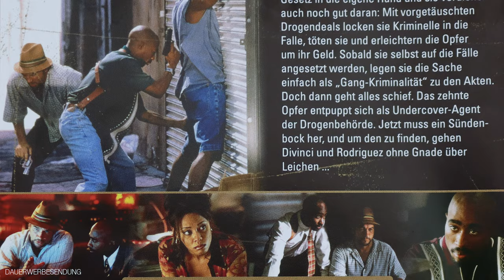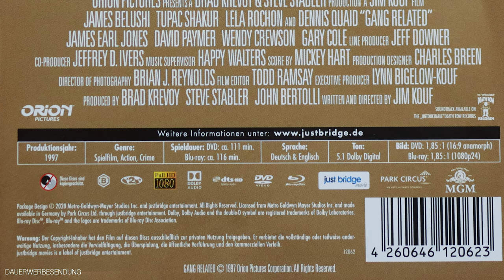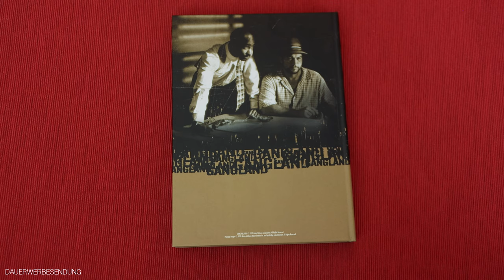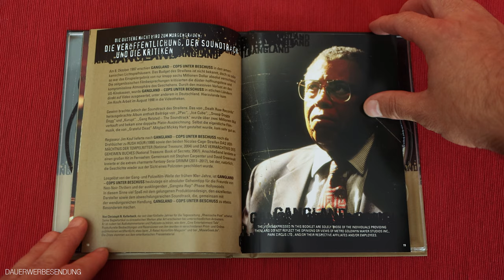GANGLAND || MEDIABOOK UNBOXING || FILMKRITIK [4K]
Gangland ( Gang Related - 1997 ) mit James Belushi & Tupac Shakur im Blu-Ray Mediabook von Just Bridge inklusive Review / Filmkritik

⭐️das Mediabook bei Amazon kaufen:

▬ VIDEO EQUIPMENT ▬▬▬▬▬▬▬▬▬▬▬▬

⭐️Objektiv: Canon 50 mm f/1.2
⭐️Kamera 2: Canon EOS M6 Mark II
⭐️Objektiv: Canon EF-M 22mm F2
⭐️Kamera 3: Canon PowerShot G7 X Mark II
⭐️Mikrofon: Rode smartLav+

Vielen DANK!

▬ Social Media ▬▬▬▬▬▬▬▬▬▬▬▬▬▬▬